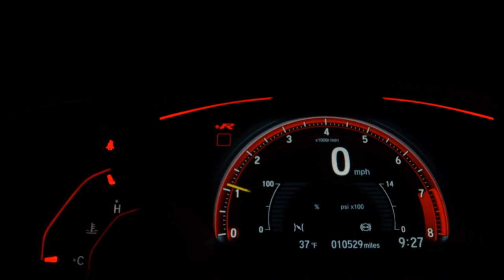PORSCHE CAYENNE - 2021 - Recife/PE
Garantia de fábrica / único dono / Teto solar

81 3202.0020 / 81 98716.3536 - WhatsApp

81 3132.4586 / 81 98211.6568 - WhatsApp

Dados do Veículo
Veículo: PORSCHE / CAYENNE 3.0 V6 E-HYBRID AWD S
Ano: 2021/2021
Combustível: GASOLINA E ELÉTRICO
Portas: 4 PORTAS
Câmbio: Automático
Cor: CINZA
KM: 15.501

✅ Teto Solar
✅ Tração 4x4
✅ Bluetooth
✅ Bancos Elétricos